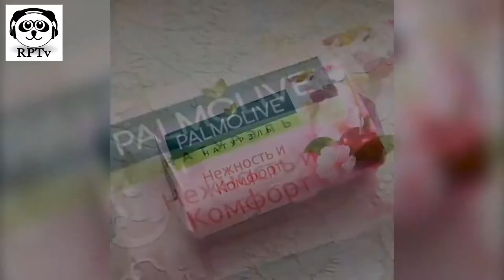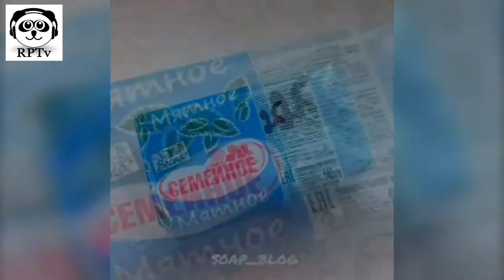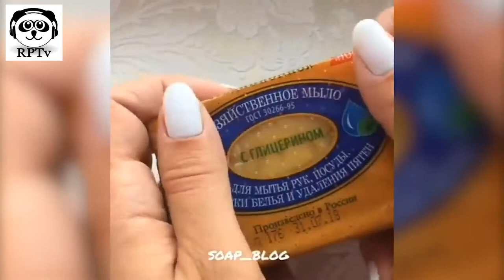Soap Carving ASMR ! Relaxing Sounds ! Satisfying ASMR Video | RP20